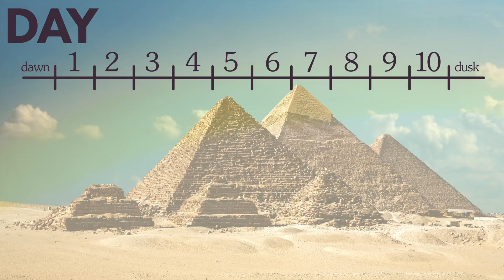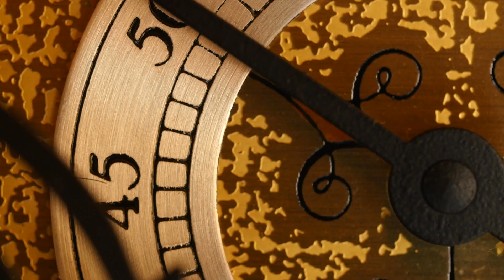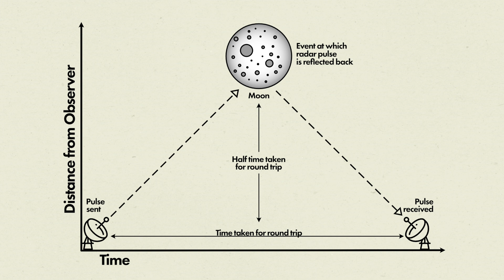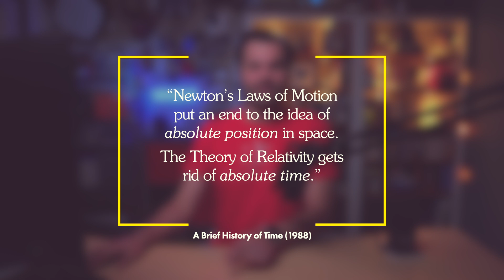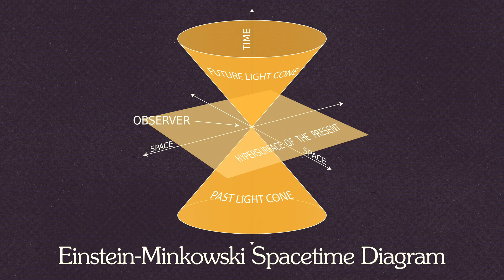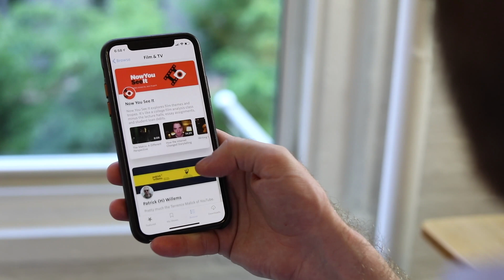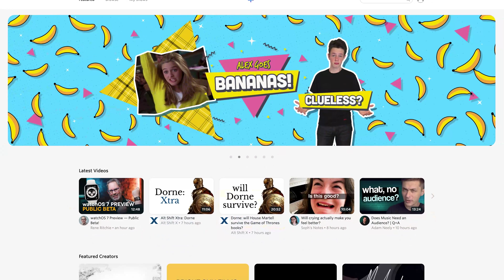Time is Not Real. (Part 3)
Einstein, "the dividing line between past, present, and future is an illusion.” Where did time come from?? ⏳ This episode was supported by Nebula! Join now to watch this series as one video with no ads! Support indy creators like me
👇👇👇 Sources & More down here 👇👇👇

📶 EPISODE
Time was first broken up into segments by ancient Egyptians and then those segments were spread around the world by traders and explorers. Humans have this innate need to break up, subdivide and chunk out time. But, the real question is, does it matter? Is time even really there? Is time simply another dimension like length, width, and depth? Find out this week as we dig deeper into the Concept of Time!

📚CHAPTERS
0:00 The first time
4:18 Of course time is real!
7:40 The Observer Matters
10:35 The illusion of time
⏰ SERIES
TimeIsAConstruct that we humans invented to try and explain the changes and movements of the universe that are happening around us. Time is our way of trying to bring order to cosmic chaos. So, you could say that this series is me, trying to bring a little order to my understanding of time! Where did time come from? What is time? Where does time exist? What is the base unit of time? Why do we even need time? Why does time seem to slow down when something crazy happens or when you’re bored? How did time come to be? What about relativity and quantum mechanics? What the HECK is this thing we call TIME?! You’ll have the answers. Let’s kick into it.

🤯 SERIES LINKS
PART 5 — The End of Time. [feat. Katie Mack] ( Tomorrow! )

🔦 SOURCES
Where did the segments of time come from?
Why is a minute divided into 60 seconds, an hour into 60 minutes, yet there are only 24 hours in a day?
In today's world, the most widely used numeral system is decimal (base 10), a system that probably originated because it made it easy for humans to count using their fingers. The civilizations that first divided the day into smaller parts, however, used different numeral systems, specifically duodecimal (base 12) and sexagesimal (base 60).
AND
ABC Science: Why are there 24 hours in a day?
"Night-time was divided in 12 hours, based on the observations of stars. The Egyptians had a system of 36 star groups called 'decans' — chosen so that on any night one decan rose 40 minutes after the previous one.

Today, we take our global system of timekeeping largely for granted: 24 time zones rippling serenely outward from Greenwich; a year of 12 months, divided into 52 weeks, recognized from San Francisco to Shanghai; the much-loathed biannual leap of daylight saving time.

Time as a FourthDimension comes from Stephen Hawking’s Book
Hawking, Stephen. A Brief History of Time, Random House Publishing Group. Kindle Edition.

This physicist’s ideas of time will blow your mind
Time feels real to people. But it doesn’t even exist, according to quantum physics. “There is no time variable in the fundamental equations that describe the world,” theoretical physicist Carlo Rovelli tells Quartz.